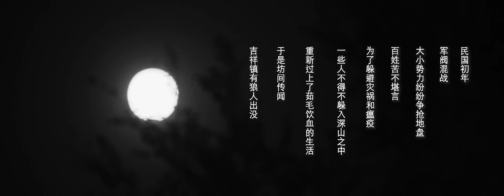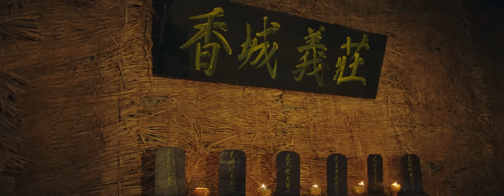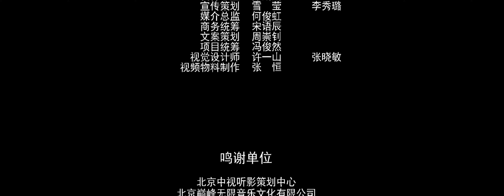FULL 僵尸先生九叔回归再现经典道法 茅山道术霸气降妖除魔《九叔归来1 / The Legend Returns》动作 / 奇幻 Multi SUB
剧情简介：民国初年，吉祥镇九叔师徒行医济世，小镇接连出现命案，受害者在被咬伤后均死于某种疾病，九叔师徒开始了一场奇趣爆笑的追凶之旅，最终发现凶手是一些为了躲避灾祸藏于深山中被称为巫狼人的可怜人...

【打开CC字幕开启多语种字幕体验，本节目采用AI翻译，若有任何错误之处，我们深感抱歉，敬请谅解！】

导演: 王建闯
编剧: 王建闯
主演: 葛帅 / 樊煦 / 高兴 / 赵悦杰 / 陈市龙
类型: 喜剧 / 动作 / 奇幻